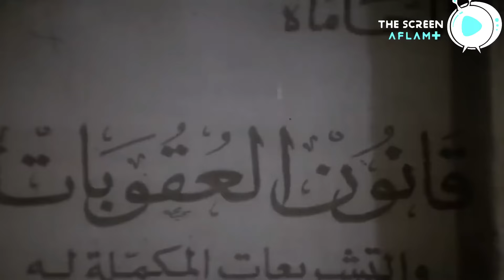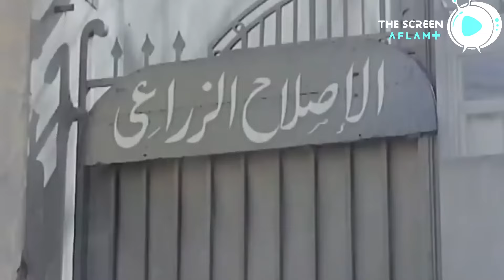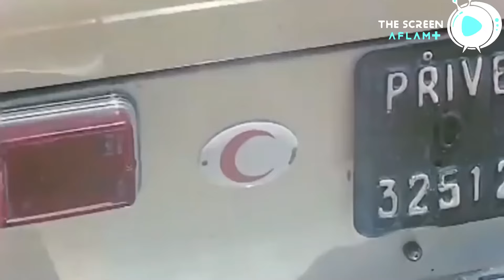لما صاحبك الريفي يبوظ عليك عيشتك 😂😂 | من اجمد افلام الزعيم عادل إمام 😂😂